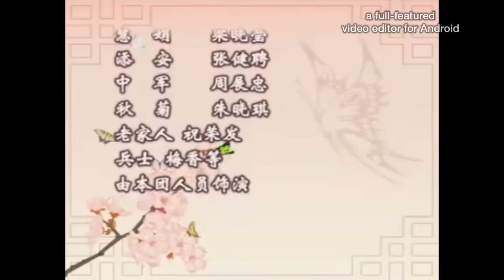粵劇 花染狀元紅(第一場)之送別 梁耀安 麥玉清 郭建華 cantonese opera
廣東粵劇院二團